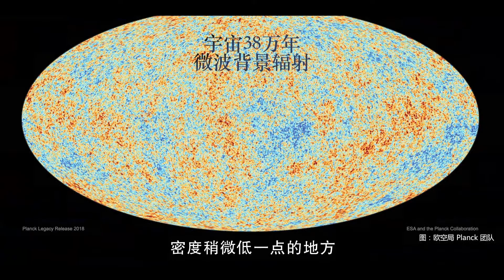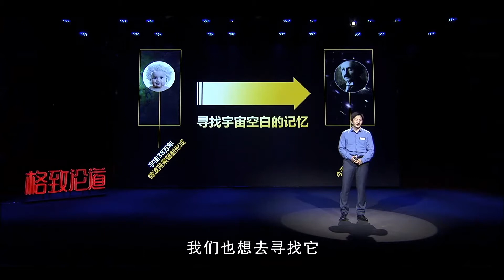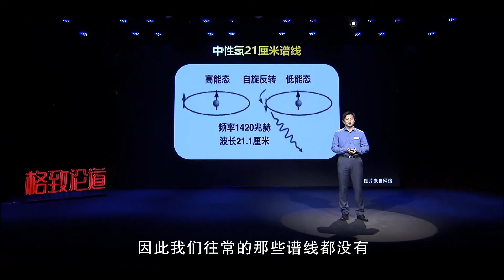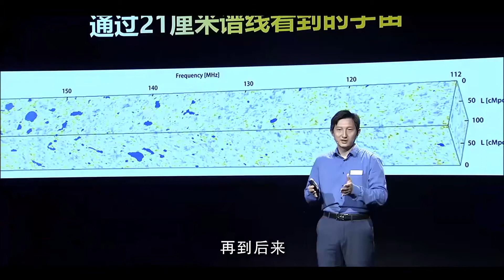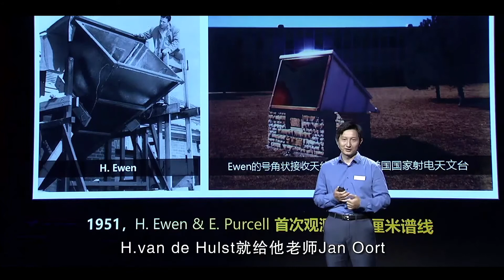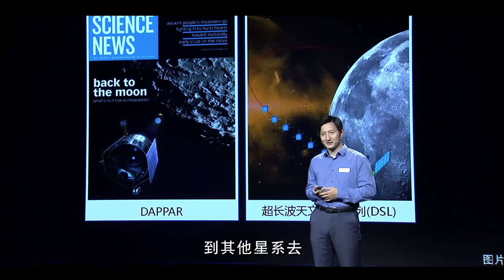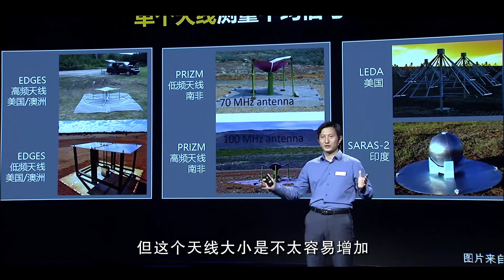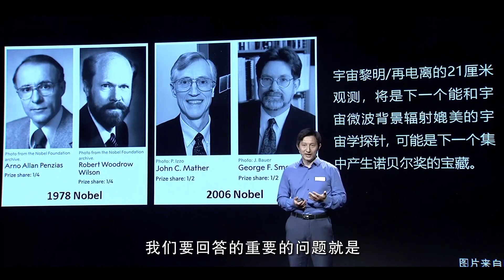026｜茅奕：通过这个21厘米谱线，或许可以重现宇宙的演化过程｜清华大学天文系｜格致SELF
通过这个21厘米谱线，或许可以重现宇宙的演化过程

我们今天可以通过微波背景辐射看到宇宙38万年时候的样子，也可以通过星系巡天看到在今天近邻宇宙的各种星系、各种非线性的结构。

那这38万年期间宇宙是如何演化过来的呢？

宇宙学家通过探测21厘米谱线，可以直接看见宇宙演化的整个历史。

21厘米谱线是什么？

实际探测时需要克服什么困难？

演讲者：茅奕 清华大学天文系